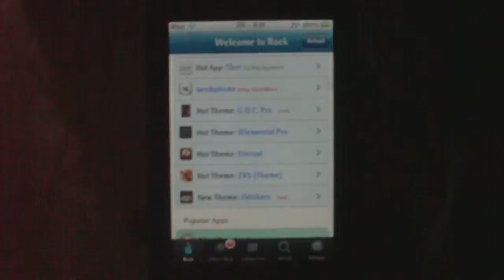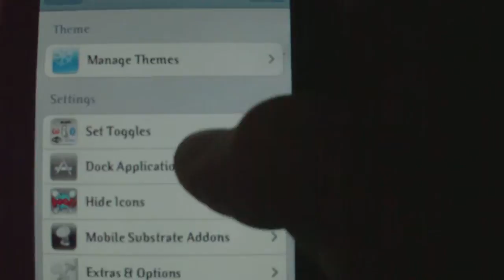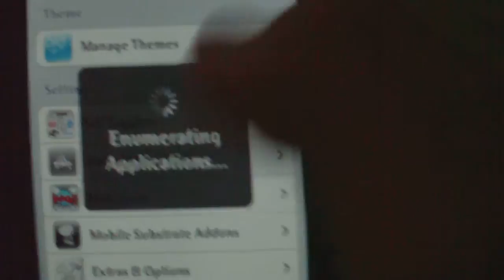How To Get SBSettings for your jailbroken ipod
in this video i will show you how to get and work SBSETTINGS.